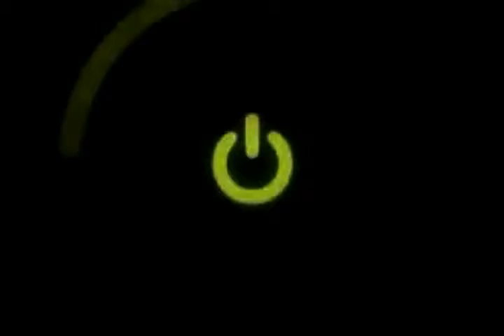LA CONSOLA PARTE 2 PROGRAMA 05 2009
ESTE ES UN PROGRAMA DEDICADO A LOS VIDEO JUEGOS PRODUCIDO Y DIRIGIDO POR DANILO MARQUEZ (PNI 4652). CONDUCIDO POR GENESIS MENDOZA.
BARQUISIMETO, EDO LARA.
AÑO 2009.